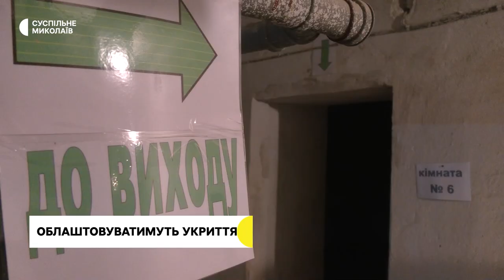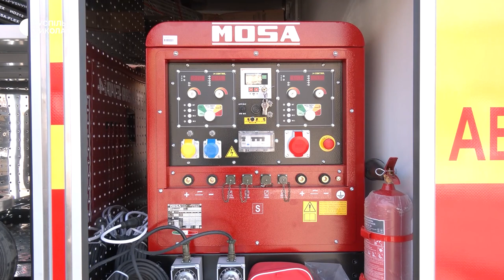Очаківські рятувальники, авто облтеплоенерго, сезон кліщів І 24.05.2023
00:00 - Анонс
00:35 - Ситуація у регіоні
01:13 - Облаштовуватимуть укриття
02:20 - Єдине село без електрики
02:53 - Пожежна частина в Очакові
07:30 - Аварійно-ремонтне авто
10:12 - Сезон кліщів
13:56 - Погода у регіоні